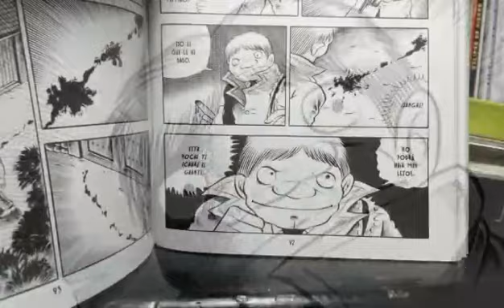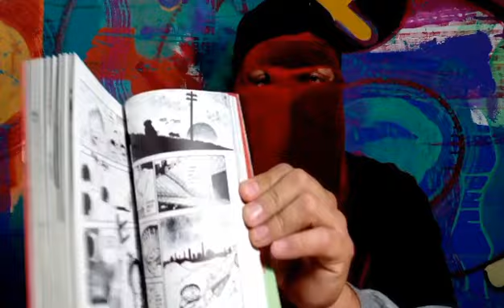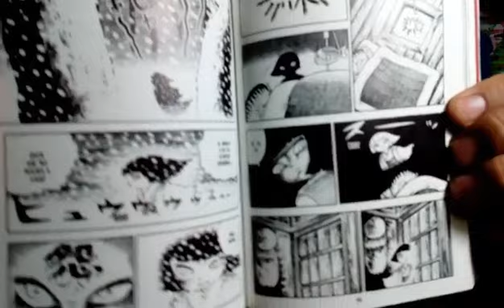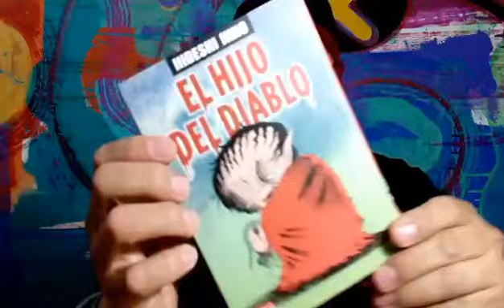El Hijo Del Diablo /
El Hijo Del Diablo, un manga catalogado como una lectura que puede producir lesiones cerebrales irreversibles! Checaaaalo!!!